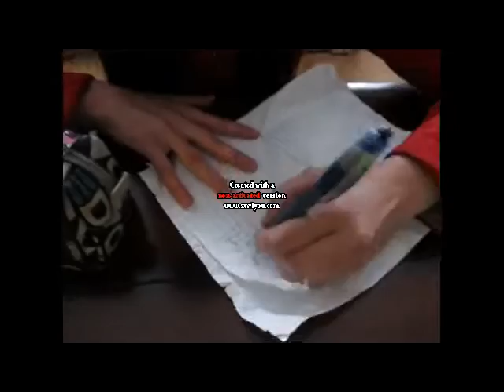'Une Journée Typique' By-Erica and Nicole(: